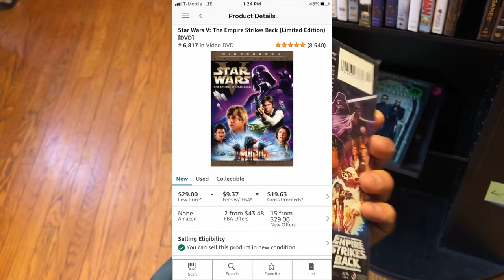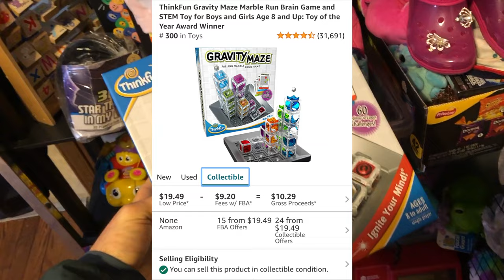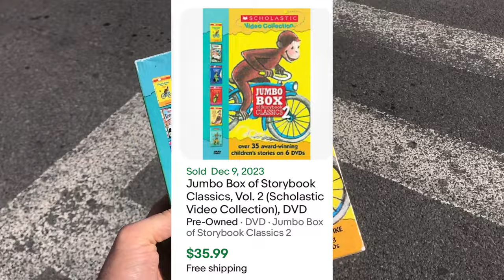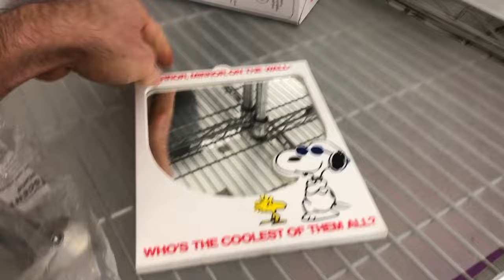Thrift Store Jackpot for $1 | eBay & Amazon Reseller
As an eBay Reseller, there's not many better things in life than finding a secret thrift shop. Come Thrift with me in this hidden gem.